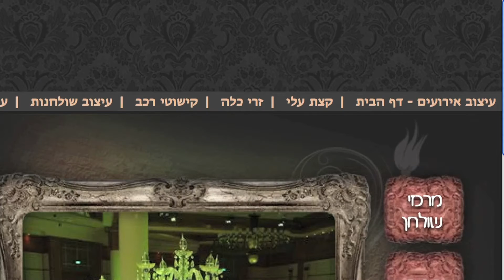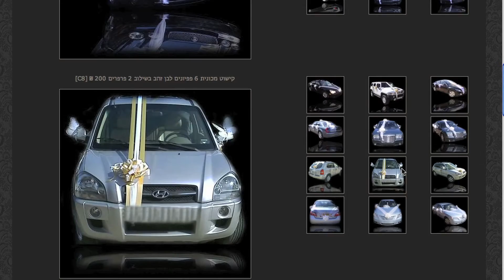עסקים בישראל צומחים ברשת - רותם דהן עיצוב אירועים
במסגרת פרוייקט עסקים בישראל צומחים ברשת בחרנו לספר לכם על מספר סיפורי הצלחה של עסקים קטנים והאינטרנט כפלטפורמה להרחבת העסק, שימור לקוחות קיימים והבאת לקוחות חדשים, והפעם - רותם ושני - מספרים כיצד בניית אתר אינטרנט תרמה לקידום עסק עיצוב האירועים שלהם